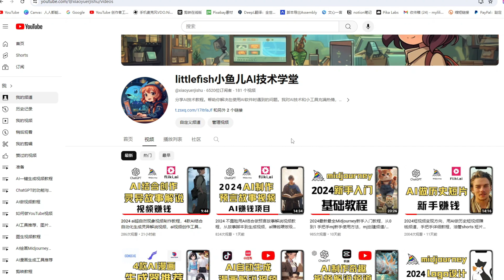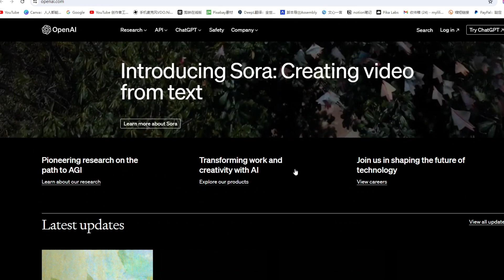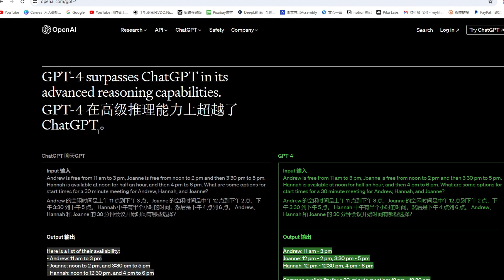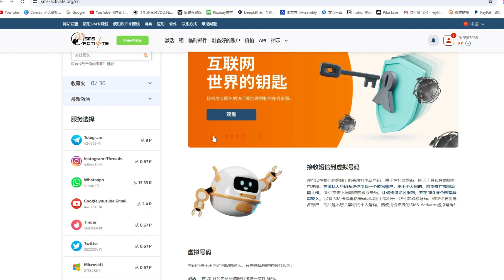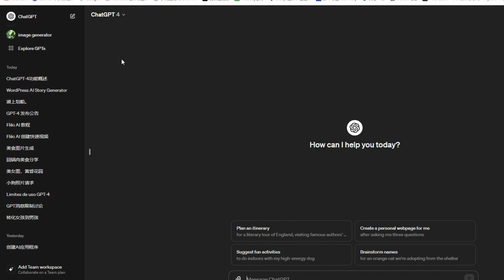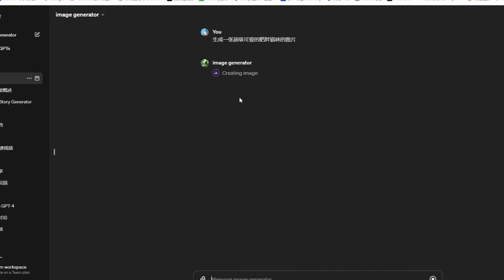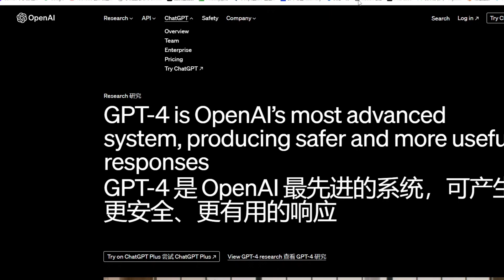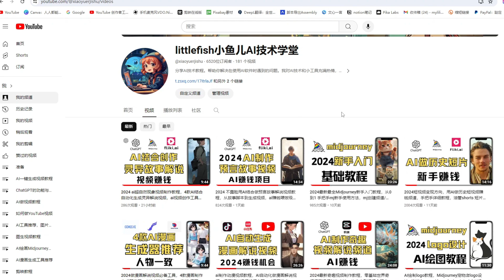chatGPT新手教程，gpt4有什么新功能以及如何注册账号，gpt4.0和3.5区别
► tubebuddy Youtube频道优化工具

非常感谢。